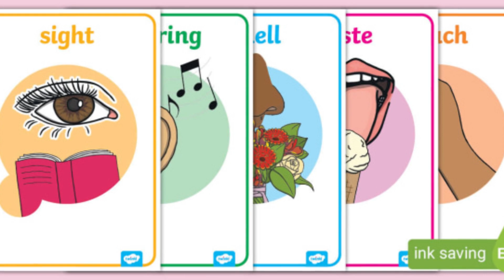🔥ಕಠೋಪನಿಷತ್🔥 🌹ಅಮೃತ - 23🌹